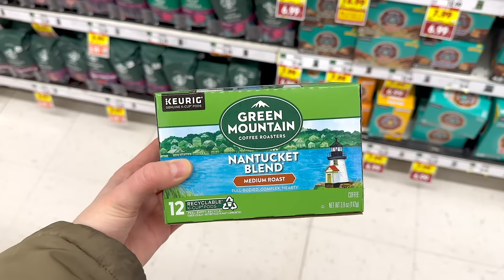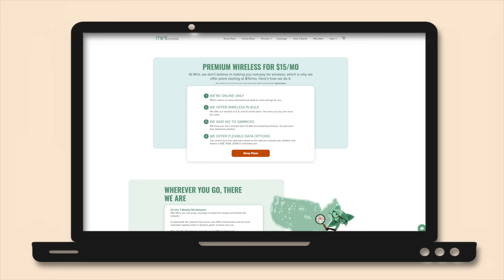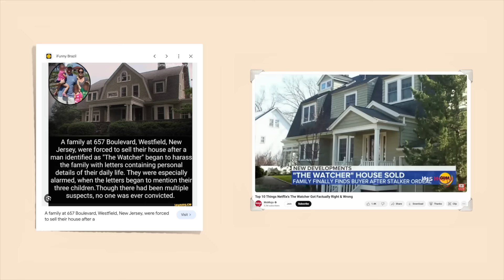10 "Frugal" Things That Are Actually Just Money-Wasters | minimalism + saving money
Go to our partner to get premium wireless for as low as $15 a month.

Have you ever tried to be frugal and save money, only to end up wasting money instead? When it comes to frugal living, here is a list of things I stopped buying or don't do as a minimalist and frugal person of 15+ years that help me get the most bang out of my bucks! Is there anything you don't buy because you realized it's just a money-waster?

► FAVORITE DECLUTTER + ORGANIZE STUFF:
   👟 Shoeboxes - free :)

► 📸  FAVORITE YOUTUBE TOOLS:
» Favorite bokeh lens
» Vlogging lens
» Handhelp mini-tripod
» Tall standing tripod
» Umbrella light kit